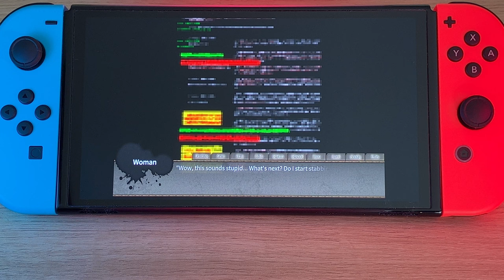Kurokami Samas Feast NIntendo Switch Oled gameplay 4k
Very scary and creepy Visual Novel!